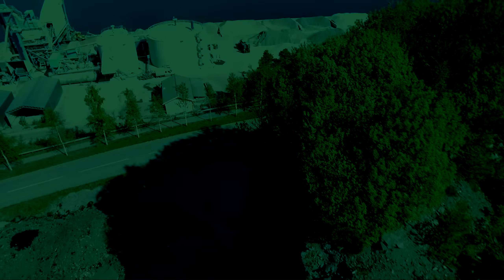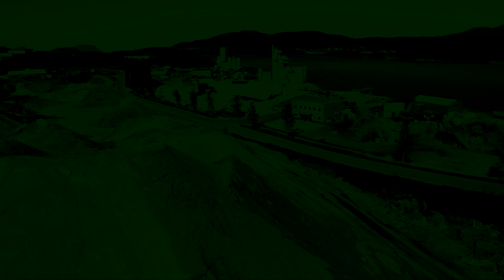Phantom 3 Standard: Flying Over Gravel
Flying my Phantom 3 Standard, I need some training but I like to fly so I just do it for fun.